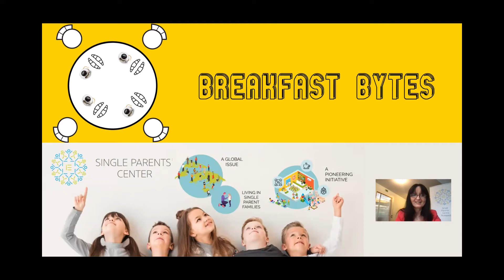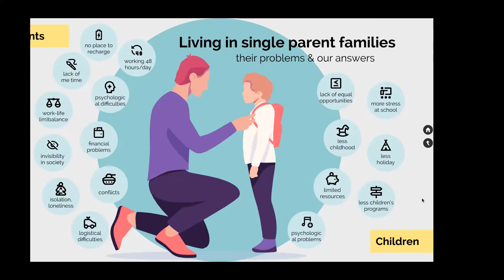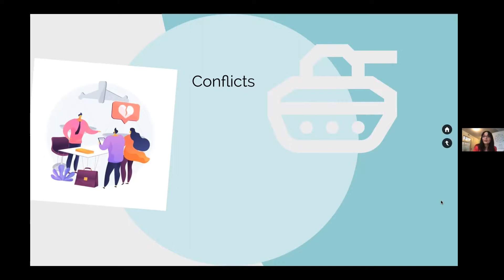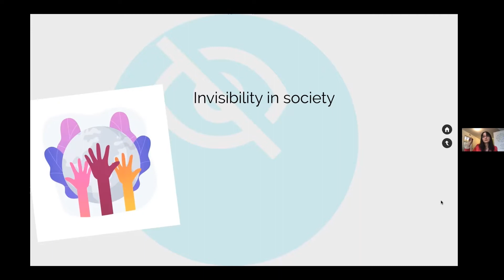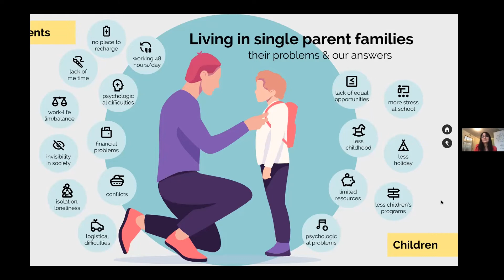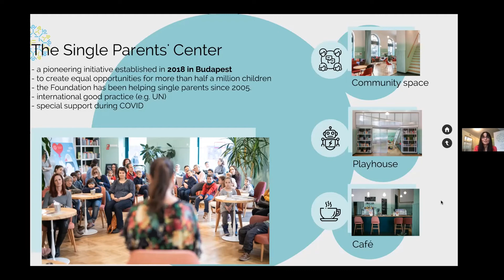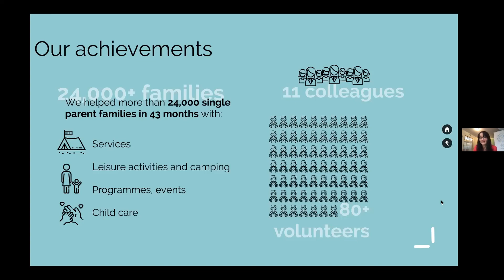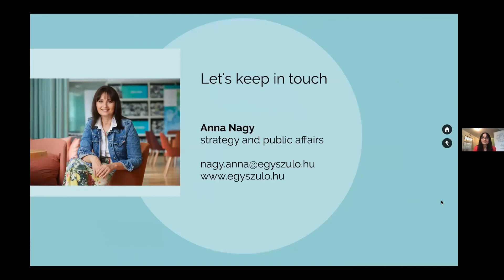A Closer Look at Single Parenting – every day challenges and solutions | Breakfast Byte 9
This breakfast byte addresses key questions regarding single parenting, namely the main challenges when raising a child on your own; what are the areas in parents’ and children’s life influenced by living with only one parent; and what are the main sources of conflict in single-parent families.